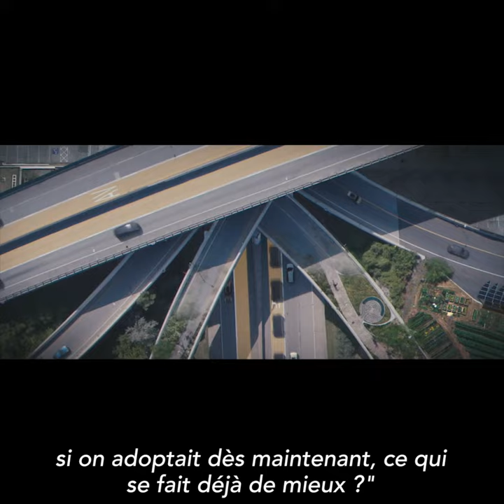Kyan Khojandi prête sa voix au film documentaire 2040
Manger des algues, produire sa propre énergie et la partager en réseau, produire en respectant la terre… Le réalisateur australien Damon Gameau a imaginé le monde dont il rêve pour sa fille en 2040. Interview de Kyan Khojandi, qui prête sa voix pour la version française.